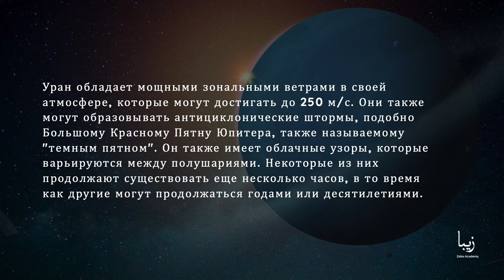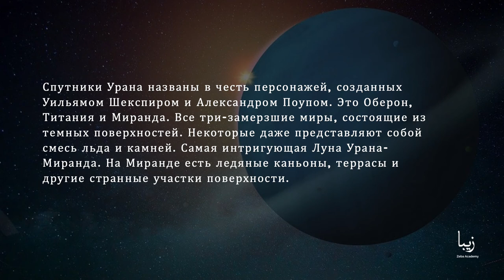Все об Уране | Science by Zeba Academy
Большинство планет заметны даже невооруженным глазом и были известны ученым в древние времена. Более того, Уран был первой планетой, открытой после изобретения телескопа.